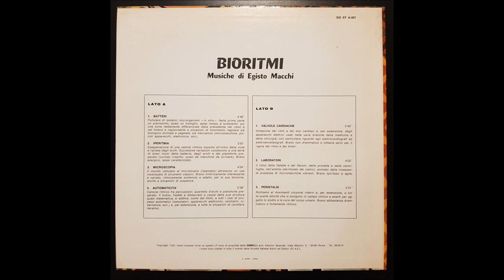Egisto Macchi - BIORITMI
1971 Gemelli GG.ST. A-007
STEREOMONO

Genius melting of innovative and totally avantgardistic orchestrations and electronically processed percussions with dark guitars and countless amount of dramatic, deeply Abstract and Experimental vibes. From spacious abstractions to weird, suspended orchestral interludes and pulsive, percussive sounds that slowly release their intensity. As defined in a recent vinyl reissue, "Moondog in the bloodstream, Phil Glass meets ‘Fantastic Voyage’".